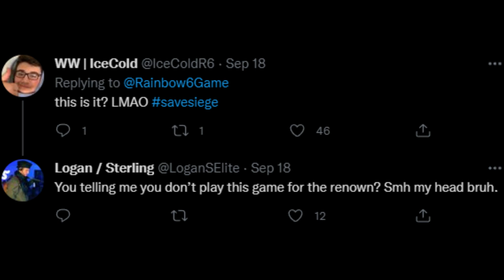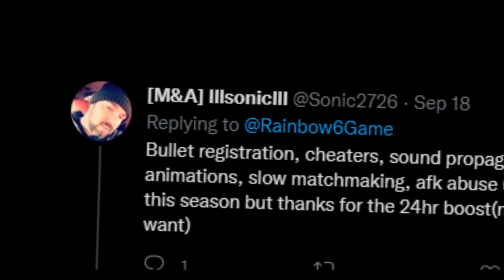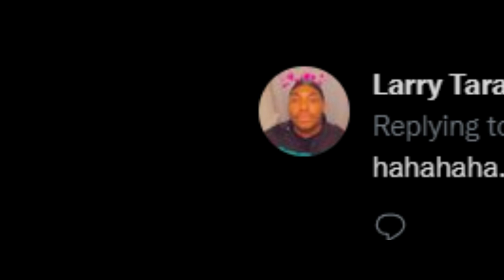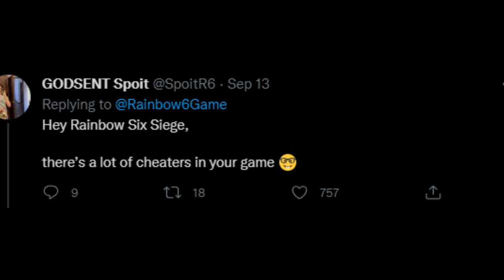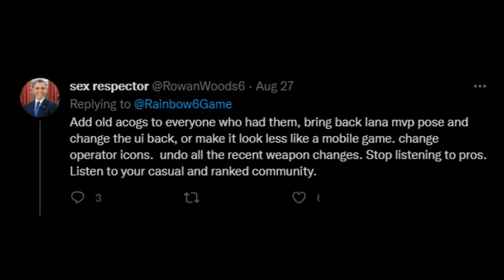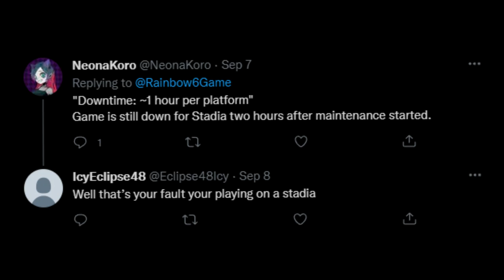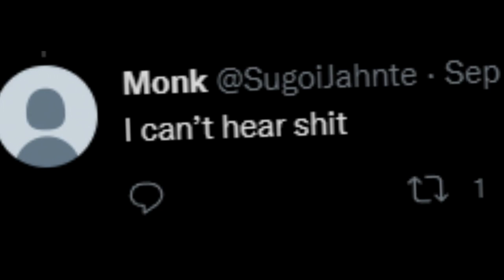"RAINBOW SIX SIEGE IS DYING" issues on Twitter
rianwbisxsiege is good game

(つ✧ω✧)つ